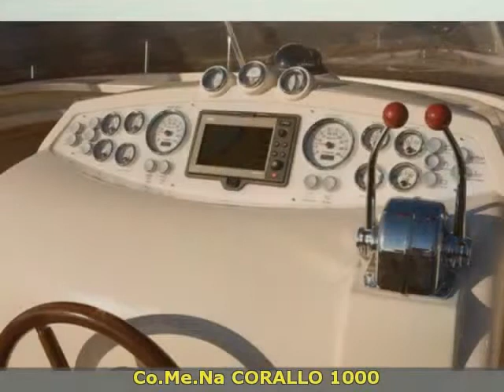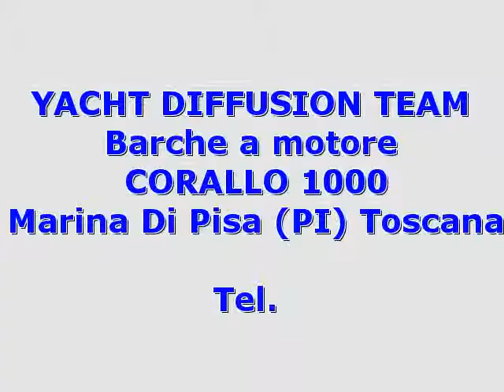Co.Me.Na CORALLO 1000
Tel.

 toscana  pi
 barche a motore co.me.na

 toscana pisa marina di pisa co.me.na corallo 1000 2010 corallo 1000 barche a motore 130 2 x 315 hp - yanmar 315 - anno: 2010 - ore moto: 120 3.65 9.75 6 corallo 1000 sport anno 2010 2 yanmar 315cv gps navionics con eco 7wide net aria condizionatai generatore paguro 8 cv  due fuochi interni ad induzione e un fuoco esterno ad induzione due frigo uno interno altro esterno. come nuova solo 120 ore moto. perfetta qualsiasi prova.accessori: ancora  aria condizionata  autoclave  batterie  boiler  bussola  camminamenti laterali in teak  caricabatterie  cucina  cuscineria completa  doccia esterna  ecoscandaglio (7wide net)  2 fornello (interno e esterno)  frigorifero esterno  frigorifero interno  gps (navionics)  piattaforma  pompa di sentina elettrica  pozzetto teak  presa 220v banchina  radio vhf  salpa ancore elettrico  scaletta bagno  wc marino elettrico. ( navisid# 255980 )

   idAnnuncio: